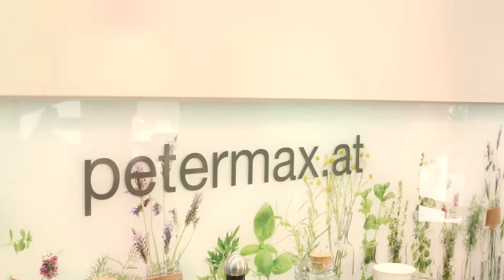Tatarbällchen "à la Schiwago" 🍛 / krone.tv Das Rezept der Woche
Tatarbällchen à la Schiwago - Hobbykoch und Moderator Peter Tichatschek wird aus dem Titel des Rezepts von Herbert aus Korneuburg nicht ganz schlau. Aber die Bällchen in Sauce werden trotzdem köstlich.

Zutaten:
2 Toastbrotscheiben, 2 El gewürfelte Zwiebel, 1 El Butter, 50 dag Tartar (rohes Rinderfaschiertes), 1 Ei, Salz, Pfeffer, 1 l Brühe von Suppenwürfel, 3 dag Mehl, 1 Tl Curry, 3 dag Butter, 150 ml Schlagobers, evtl Erdnüsse.

Zubereitung:
Toastbrotscheiben entrinden, einweichen und ausdrücken. Zwiebelwürfel in 1 El Butter dünsten. Fleisch, Brot, 1 Ei und Zwiebelmasse vermengen, salzen, pfeffern und 16 Bällchen daraus formen. Diese 12 Minuten in der kochenden Brühe ziehen lassen. Entnehmen. Mehl und Curry in 3 dag Butter dünsten. Mit 600 ml der Fleischbällchenkochbrühe und dem Obers aufgießen und 10 Minuten köcheln lassen. Nochmals abschmecken. Bällchen in Sauce und evtl. mit Erdnüssen bestreut servieren.